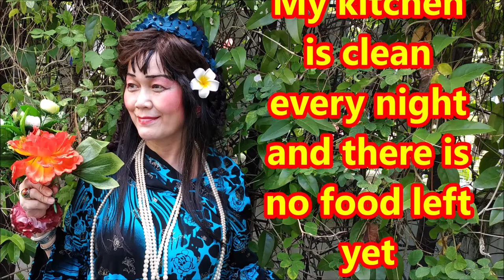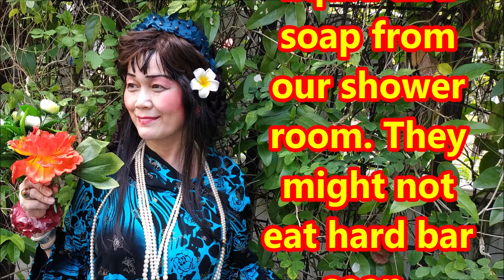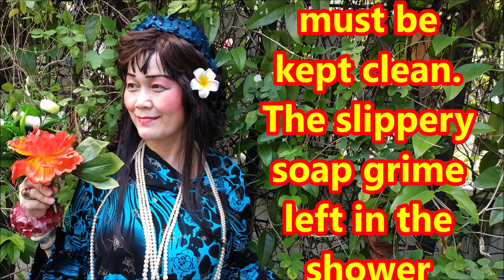（林平方）（ENG+CHI）防止臭虫蟑螂的好方法，教你如何预防找出蟑螂，解释蟑螂生活习惯2 Cockroaches Prevention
我的好朋友你们好吗？我经过很久很久的时间研究蟑螂的生存习惯。为什么呢？我的厨房每晚都很清洁，没有食物留下来。我想了很久的原因，后来我很开心，已经找出蟑螂吃的东西在哪里。
原来是我们的冲凉房。
因为我们用的冲凉液和肥皂是蟑螂拿来吃的。
冲凉液和肥皂是用油和食物提炼出来。
硬的肥皂可能不吃，但是肥皂用水发开了是软软的，失去肥皂味道，原来是蟑螂的食物来的。
还有当我们在冲凉房的冲凉液要保持清洁。
冲凉房的地下留下来的液体滑滑的液质每晚一定要冲洗，或者在冲凉液附近放一点蟑螂不喜欢的东西，例如醋加八角药材。
我有视频教你怎么做，请看。
这个原因我已经研究很多年了，今天敢敢说给你们听，很成功。

My good friends, how are you? I spent a long time studying the living habits of cockroaches. My kitchen is clean every night and there is no food left yet cockroaches are still present. I thought about the reason for a long time and then I found out what the cockroaches were eating. It turned out to be the shower liquid and soap from our shower room. They might not eat hard bar soap, however soft soap when combined with water loses the taste of soap turns out to be the food of cockroaches. And when we are in the shower room, it must be kept clean. The slippery soap grime left in the shower room must be washed away every night, or put something that cockroaches do not like near the shower solution, such as vinegar and star anise herbs. I have a video to teach you how to do it, please watch it. It is very successful.